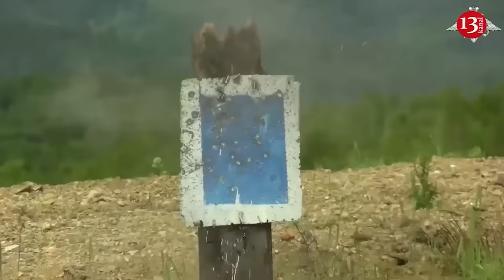Ukraine may destroy Russian three-ton FAB-3000 bombs in warehouses of Russia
Russian Defense Ministry showed a video of a Su-34 striking Ukraine with a three-ton FAB-3000 bomb. In response, the Presidential Administration called on the West to allow enemy aircraft to be destroyed on Russian territory.

The head of the Presidential Administration of Ukraine Andriy Yermak noted that the Russian militants are launching these attacks from Su-34 aircraft based at airfields, which Ukraine must destroy to protect its people.

Therefore, he emphasized that the country needs permission to strike deep into Russia with Western weapons so that Russian planes no longer drop these bombs.

"One such decision can save many lives," summarized Yermak.

The founder of the charity fund "Close the Sky of Ukraine" Lieutenant General Igor Romanenko told how to combat Russia's use of FAB-3000 bombs against Ukraine.